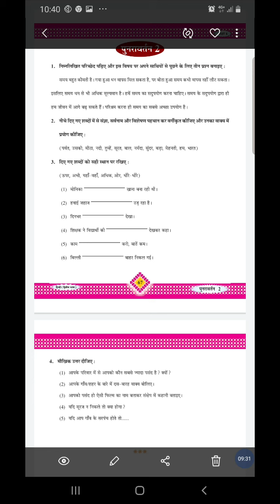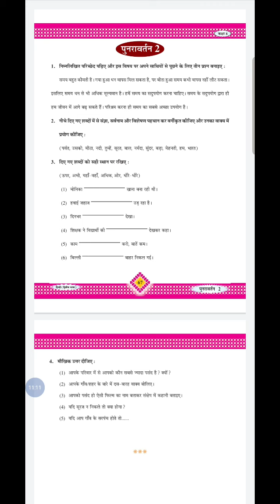STD 8 HINDI REVISION 2